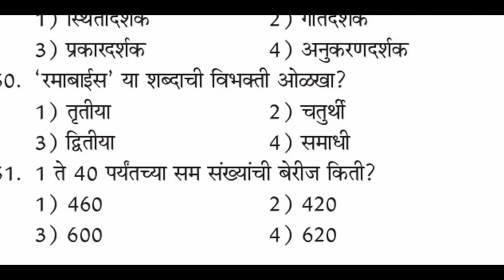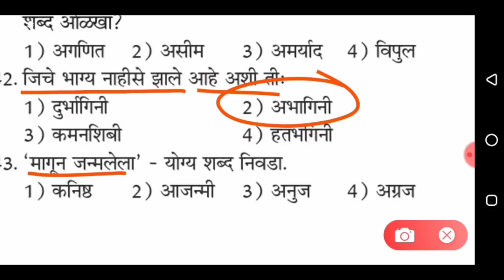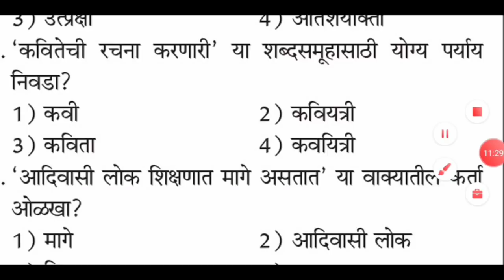| Police Bharti Maharashtra 2021 | Maharashtra Police Bharti sarav question paper 2021 | sarav paper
Mega bharti
Question papers
Marathi grammar
Sarkari noukri
Vanrakshak bharti
Mpsc gk
Upsc gk
Megabharti questions
Mahapariksha 2020
Mahapariksha question 2020
Mahabharti 2020